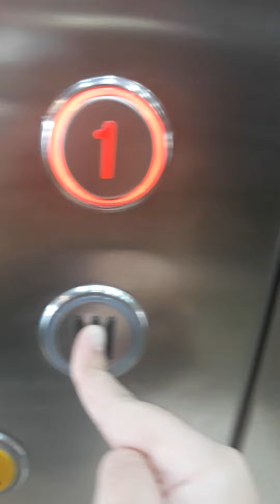2 October 2020